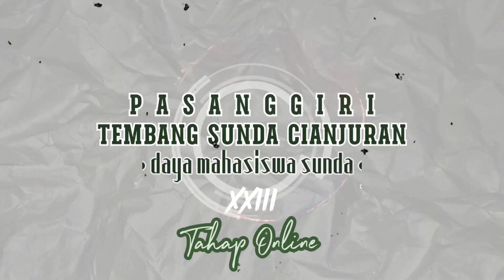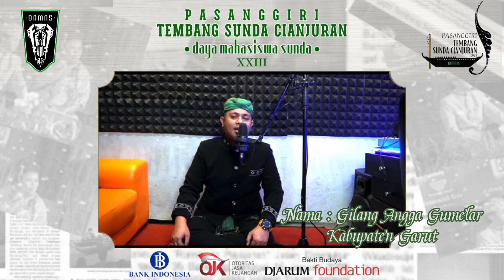Jajaka 8 Gilang Angga Gumelar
Patandang audisi online PASANGGIRI TEMBANG SUNDA CIANJURAN DAYA MAHASISWA SUNDA XXIII